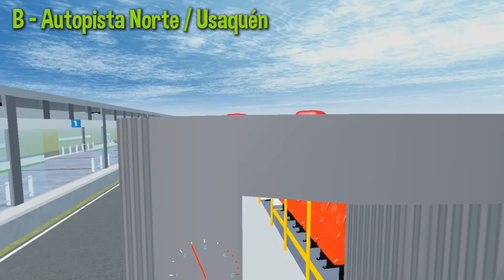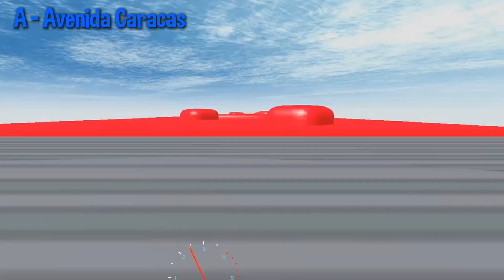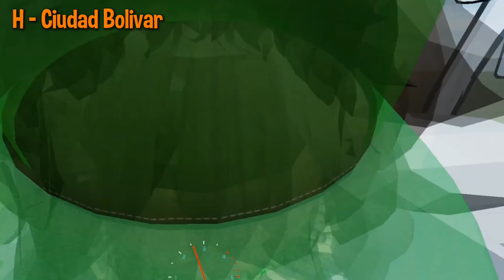Bogotá TM Bus - Ruta H27 Portal Tunal - TransMueve (Zona H) 🧡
• En este video hacemos la ruta H27 desde el Portal Norte hasta el Portal Tunal. Esta ruta tiene un horario de L-V de 6:00 a.m a 9:00 a.m y L-V de 3:00 p.m a 8:00 p.m. Su homologo es la ruta B27 desde el Portal Tunal hasta el Portal 80.

•  Bus del video 🚇:
- Busscar Urbanuss Pluss S5 (Bi - Articulado - Consorcio Express/Volvo)

• El Portal Tunal se encuentra ubicado en el sector sur de la ciudad, en la localidad de Tunjuelito, frente al Parque El Tunal y específicamente en la intersección de la Avenida Boyacá y Avenida Mariscal Sucre (Carrera 24) con la Avenida Ciudad de Villavicencio. Tiene un acceso peatonal mediante puente peatonal ubicado a la altura de la Avenida Mariscal Sucre.

• La estación recibe su nombre por ser la estación de cabecera de la línea Caracas Sur de TransMilenio y por el barrio homónimo que se encuentra en cercanías.